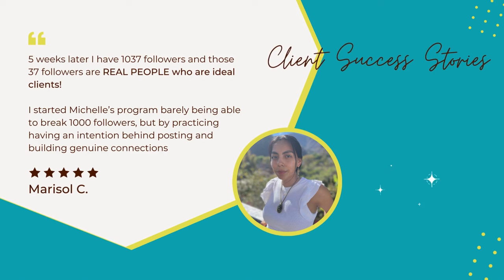Stop Chasing Clients! | Attract Them with the Right Platform & Strategy | Visibility Marketing Coach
Struggling to find coaching clients? You're not alone!  This video busts the myth of the "one perfect platform" and reveals the key to attracting clients who come to YOU. Discover, Why consistency on a single platform is critical (it's not about where your clients are!). How to build genuine relationships with your audience (ditch the sales pitch!). The REAL reason it takes time to land coaching clients.

Join me in the Visibility Marketing Bootcamp on September 20-22!

Feeling like finding clients is a constant struggle? 🙋‍♀️ In this video, I’ll show you why focusing on one platform—like Facebook—can help you attract clients more effectively, without the overwhelm. We’ll talk about building consistency, engaging your audience, and using pain points to drive action. Ready to stop chasing clients and start attracting them?

00:00 Introduction
02:39 Which is the BEST social media platform
04:49 Be Consistent In Your Messaging
06:44 Focus on Building Relationships
09:42 How long do you wait until they become clients
16:12 Special Announcement: You Don't Want To Miss This!

1. Just stepping into the coaching world? The landscape can seem overwhelming. Not sure about your coaching niche, what offers to create, or how to attract those initial paying clients?

4. 👩🏻‍💻 Website Copy Magic: Struggling to write your copy to give to your web designer? You're great at coaching, but writing copy is just not your forte! Let's write your website copy together.

5. Need to discover your niche and narrow your messaging? You Are Closer To Figuring Out Your Niche Than You Think.

Hey There!
I’m Michelle! Your Visibility Marketing Coach, content and email marketing strategist, Motivational Speaker, Author

(…And soon to be your new business bestie!)

My job as your coach is to help you build a standout personal brand, create aligned marketing strategies, and develop scalable launch plans.

Learn a simple and easy way to market your coaching business without being overwhelmed and burnt out.

| Attract Them with the Right Platform & Strategy | Visibility Marketing Coach